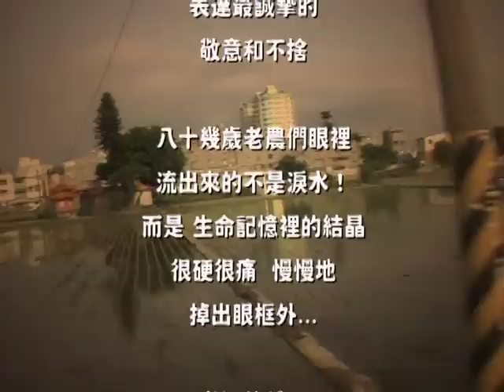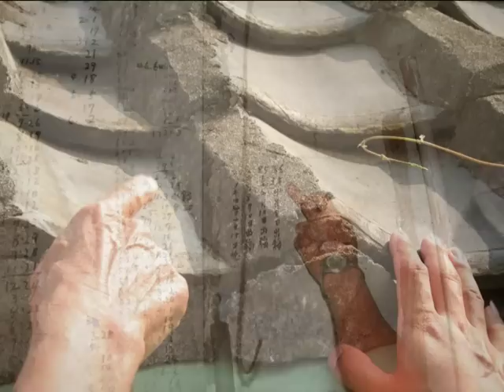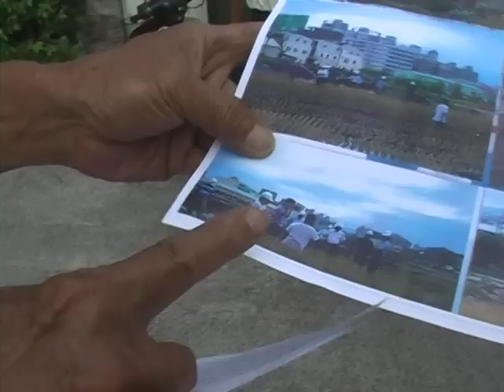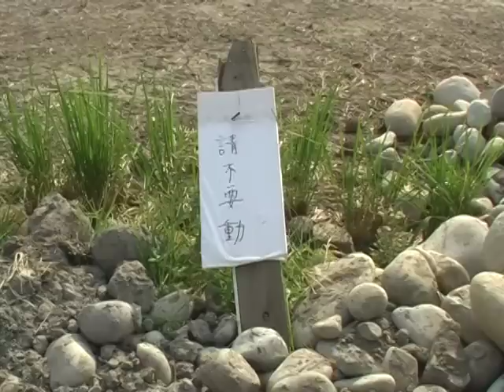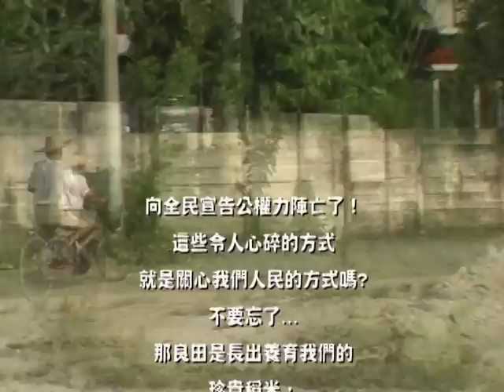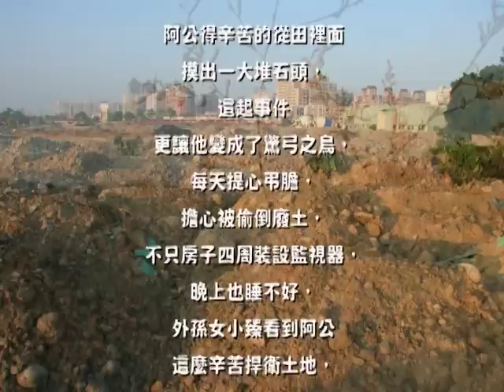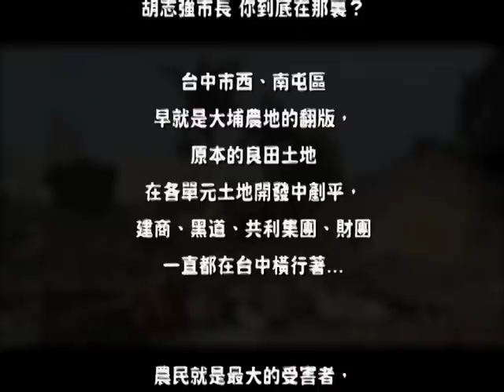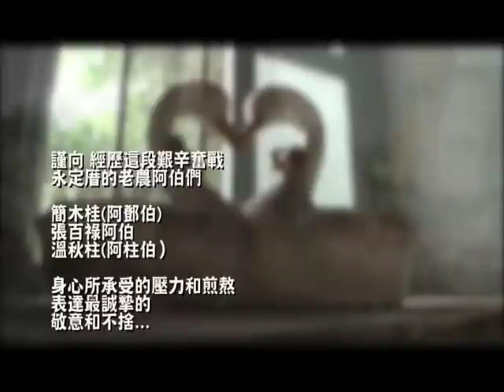永定祖厝老農的心聲 哪裡可以再有永定厝